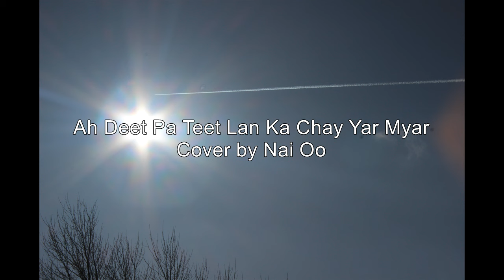Ah Deet Pa Teet Lan Ka Chay Yar Myar အဓိပတိလမ္းကေျခရာမ်ား (Cover by Nai Oo)